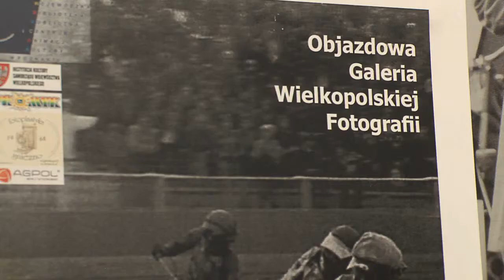Gniezno24.com - Urodziny z fotografią w tle - Zdzisław Stoltman